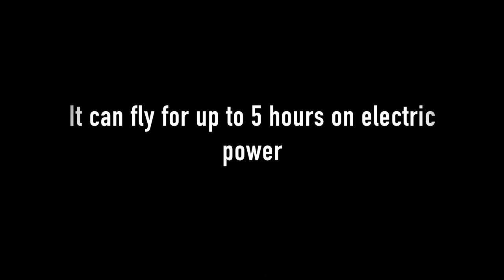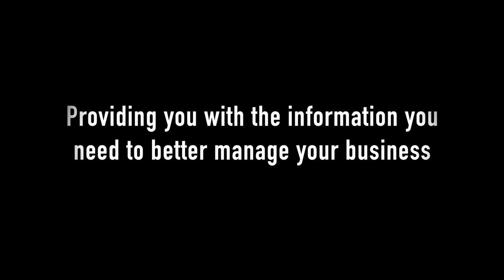The Albatross UAV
Long Range Fixed-Wing Drone For Surveillance - Search and Rescue - Agriculture - Surveying